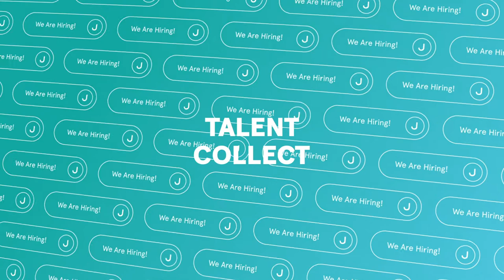How Talent Collect gets you more applications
Turn today's traffic into tomorrow's hires with Talent Collect. It's an easy way to convert visitors to your website into valuable applications.